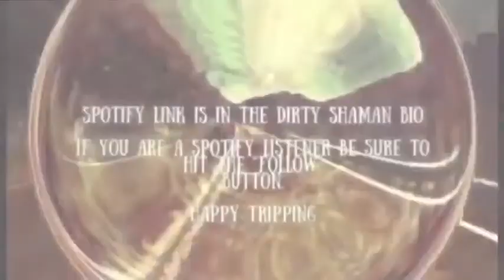Dirty Shaman - Your Eyes Are Projectors Album Teaser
Song previews from “Your Eyes Are Projectors” my psychedelic concept album. 8 plus years in the making.